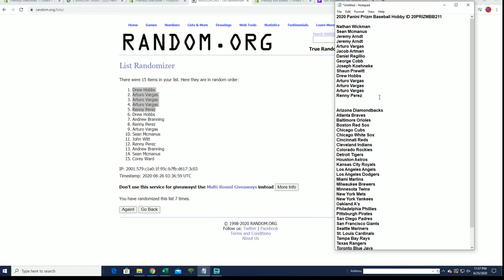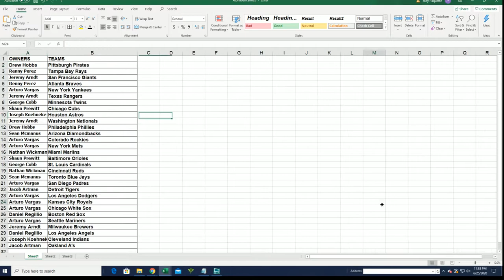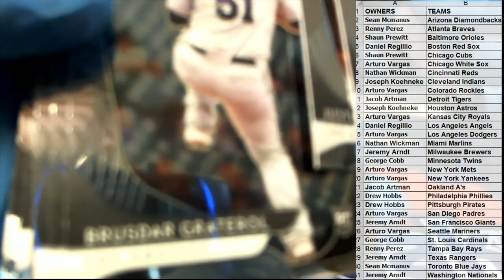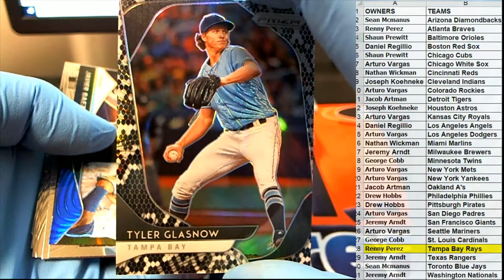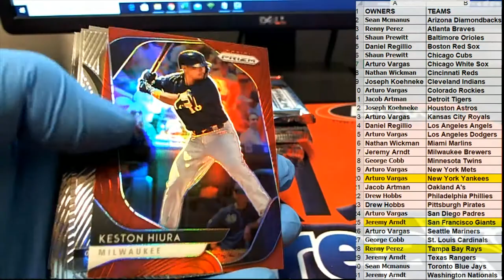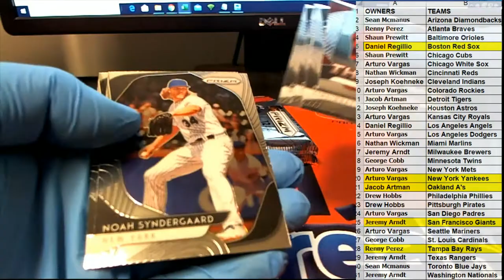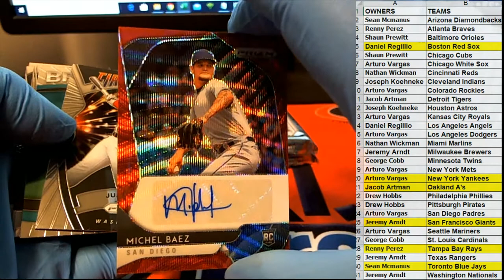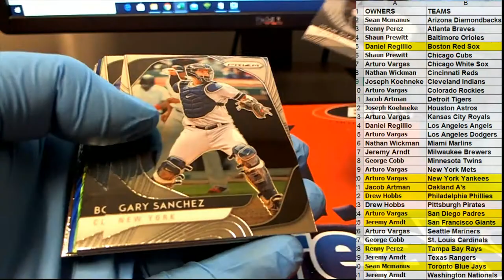2020 Panini Prizm Baseball Hobby ID 20PRIZMBB211